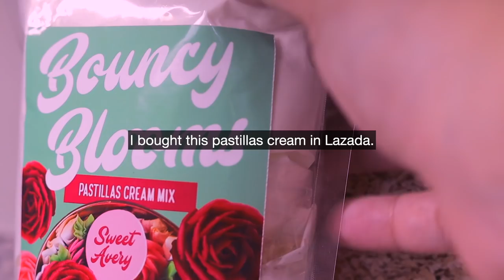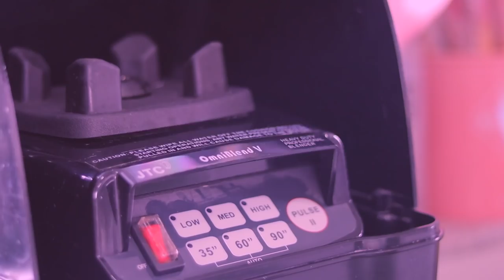#2 Baking Vlog: How I Pipe REALISTIC Flowers | Bouncy Blooms Pastillas Cream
I'll share with you how I pipe realistic super stable flowers for cake decoration. I use pastillas cream (Bouncy Blooms brand) which I bought at Lazada.

I discovered this recipe out of my frustration everytime the toppings of our cakes get ruined especially during transport.